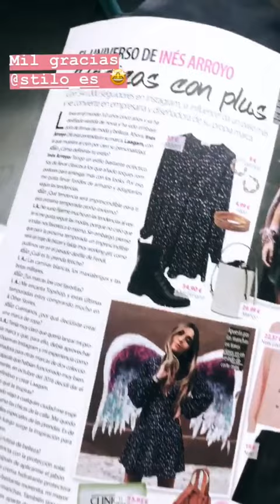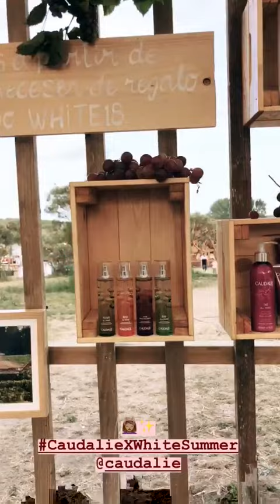INES ARROYO @INES_ARROYO INSTAGRAM STORIES COMPILATION 27 DE AGOSTO DEL 2018